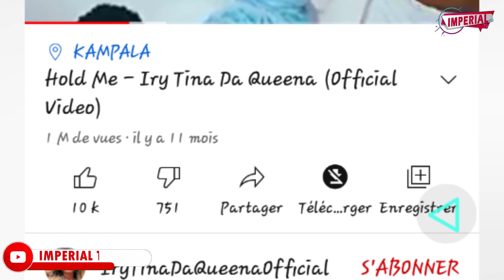iry tina da queen arabeshuje ko ari murukundo na PALLASO mutoyi w chameleon/2021 nzobah bishsha gusa